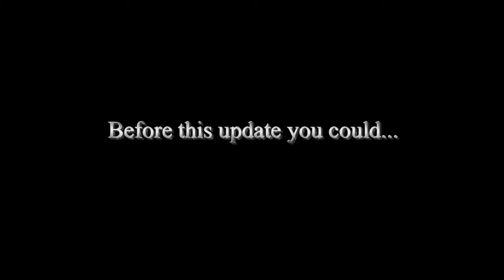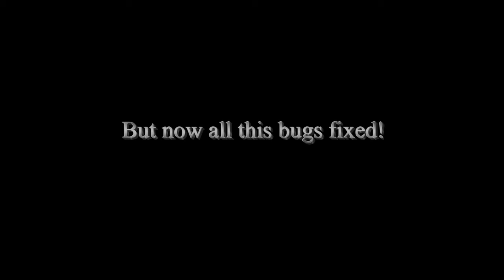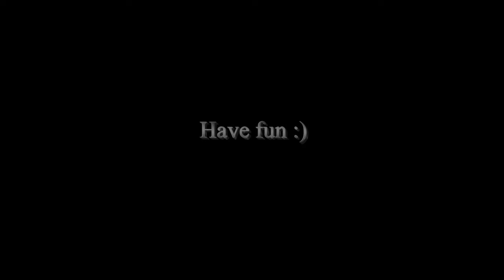Garry's Mod - Stargate Carter Addon Pack - Rev 417 Update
Stargate Carter Addon Pack
Rev 417 Update